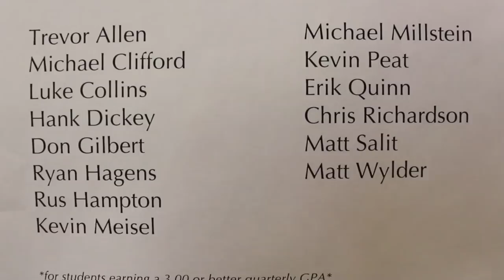Don Gilbert for ASUCD senate promo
Don Gilbert for ASUCD senate

elections.ucdavis.edu